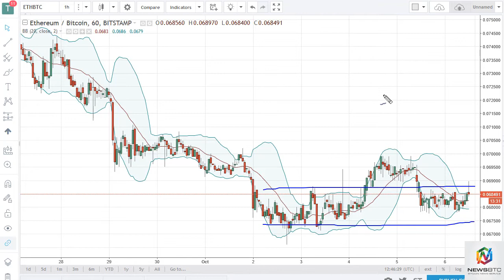ETH/USD and ETH/BTC Technical Analysis October 9 2017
Ethereum rallied to significantly during the session on Friday, breaking above the $300 level.